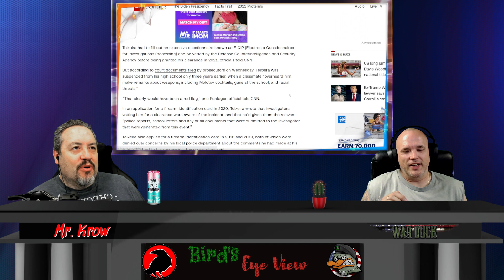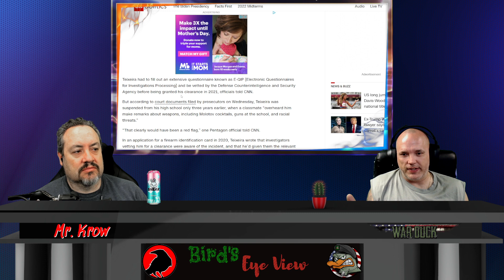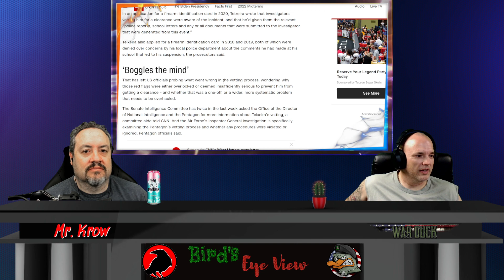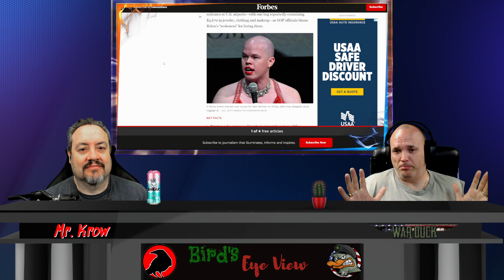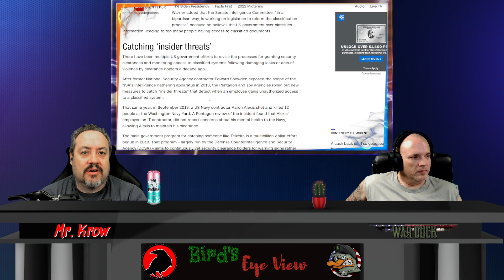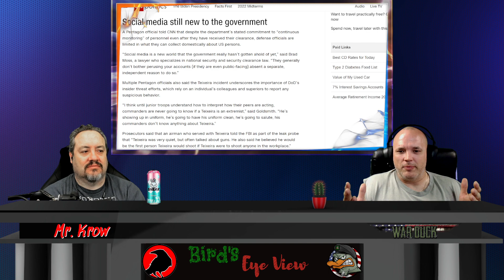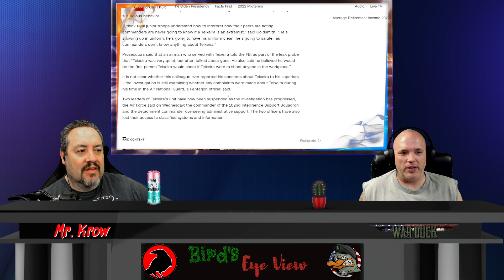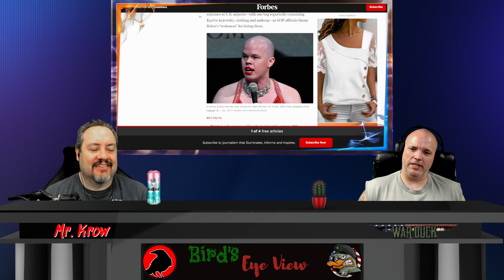Leakers Security Clearance Questions, let's look into the mirror - Birds Eye View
The left wants questions answered about how Jack got a security clearance and was able to leak sensitive information? Well, let us see what they are talking about, and let's look into that left-leaning mirror. 2A talking points are being used to say they are clearance concerns. Let's take a look.

A video podcast with Mr Krow and War Duck discussing various topics. Please please leave a comment did you like it? How can we improve? Do you have any topics we should be discussing?